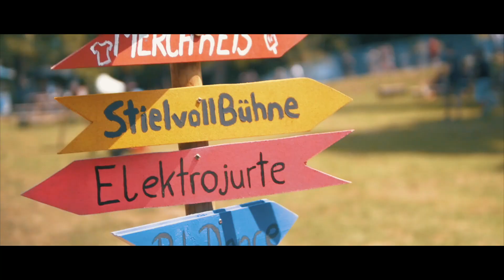SUMMERTIME FESTIVAL 2019 - TEASER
Am 15. Juni 2019 lassen wir den Seeliger Park beben! 😊🎉

S T I E L V O L L & S T I E L E C H T
Circa Waves // Leslie Clio // MONTREAL // ALEX MOFA GANG //  Matija // Neufundland // Some Sprouts // Kochkraft durch KMA // Rascal // ALEXMAX&MO // AUD SYN

W O H N Z I M M E R
Luke Noa // Polaroit // Cosmo Thunder // Wood & Valley  // Tre Pazzi Avanti

J U R T E
Stixonspeed // DJ Requless // Totsen // manook

Vorverkaufsstellen:
Wolfenbüttel: Veränder.Bar // Rockbüro Wolfenbüttel
Braunschweig: Riptide